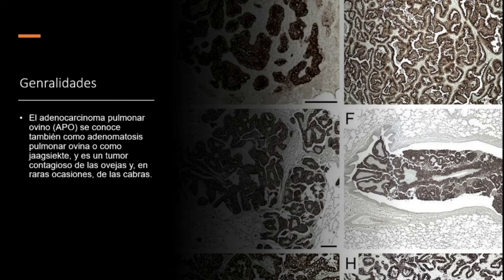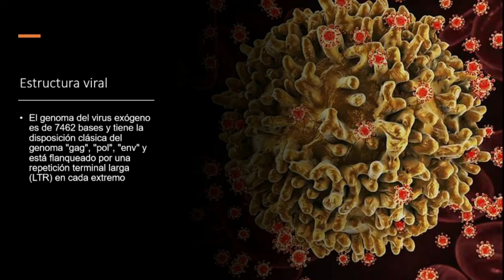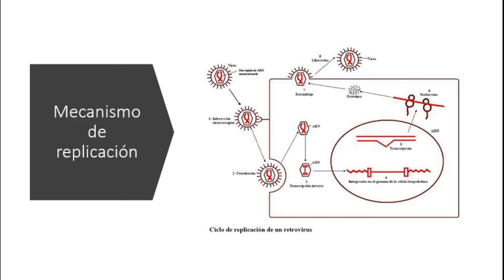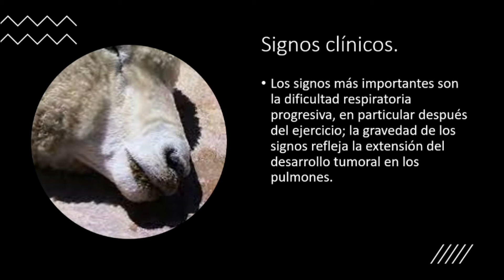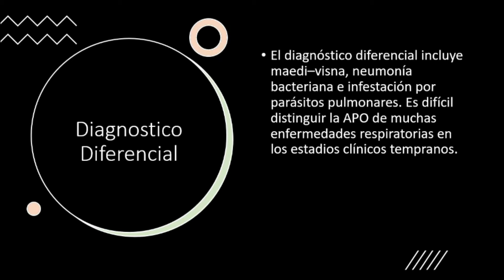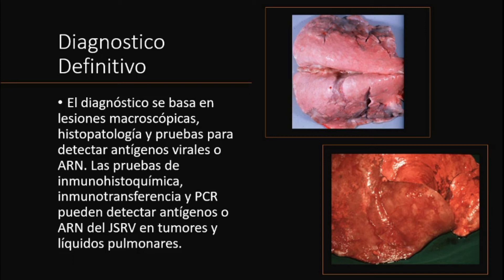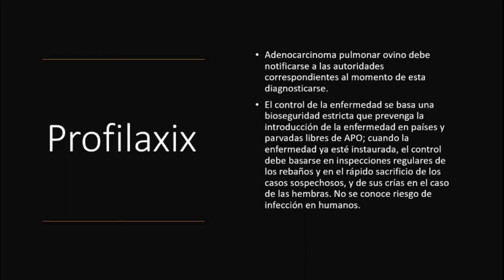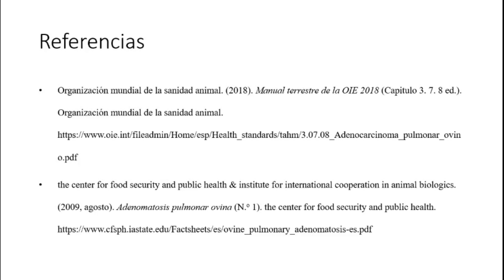Adenocarcinoma pulmonar ovino